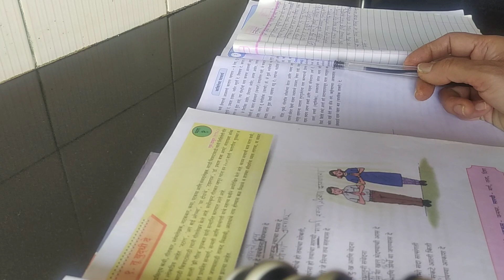21 February 2023